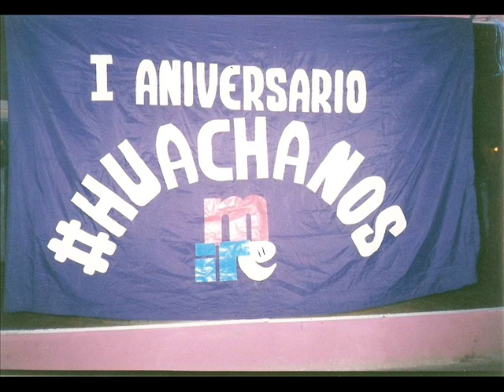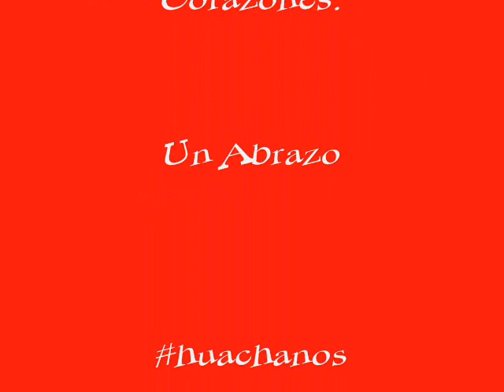Huachanos mIRC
Bonita epoca en la que estabamos full ocio, Epoca de Chat y el canal del mIRC huachanos cada vez que se lo proponia congregaba a gente de todo el Perú y del mundo, esta es una pequeña muestra. En la tarde eramos full Deporte con las chicas y chicos, en las noches full chupeta...Bonitos Tiempos...ojala les guste eh. Recordar es volver a vivir. Saludos :)